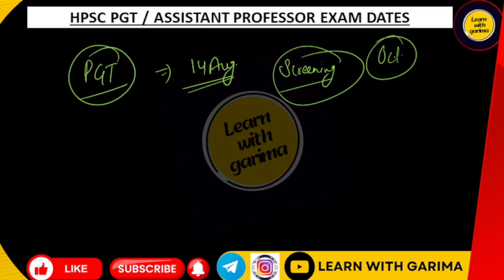⛳ HPSC PGT/ Assistant professor exam date 2024 | Haryana PGT/ assistant professor exam date 2024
HPSC PGT/ Assistant professor exam date 2024 | Haryana PGT/ assistant professor exam date 2024 | Learn with garima goyal

hpsc pgt exam date 2024,

hpsc pgt exam date 2023,

hpsc pgt exam date computer science,

hpsc pgt exam date postponed,

hpsc pgt exam date update,

hpsc pgt joining date,

hpsc pgt exam date change,

hpsc pgt result date,

hpsc pgt subjective exam date,

haryana pgt exam date,

haryana pgt maths exam date,

haryana pgt computer science exam date,

haryana teacher recruitment 2024,

haryana teacher recruitment,

haryana pgt exam pattern,

haryana pgt exam date 2023,

haryana pgt exam,

hpsc pgt exam pattern 2024,

hpsc pgt exam pattern,

hpsc pgt exam postponed,

hpsc pgt exam,

hpsc PGT exam UPDATE,

hpsc pgt 2024,

hpsc pgt vacancy 2024,

hpsc pgt salary 2024,

hpsc pgt result 2024

hpsc pgt syllabus 2024,

hpsc pgt recruitment 2024,

hpsc pgt interview 2024,

hpsc pgt exam 2024,

hpsc pgt admit card 2024,

hpsc pgt exam update today,

hpsc pgt exam result,

haryana pgt vacancy 2024,

haryana tgt pgt vacancy 2024,

haryana pgt result 2024,

hpsc pgt selection process,
haryana teacher selection process,
haryana pgt selection process,
hpsc pgt chemistry subjective paper,

hpsc pgt english previous year question paper,

hpsc pgt form apply online 2024,

hpsc pgt commerce,

hpsc pgt biology preparation,

hpsc pgt computer science,

hpsc pgt english subjective paper,

hpsc pgt biology previous year question paper,

hpsc pgt physics preparation,

hpsc pgt exam pattern 2023,

haryana pgt vacancy 2024 eligibility,

haryana pgt salary in hand,

haryana pgt biology paper,

haryana pgt form,

haryana pgt screening test syllabus,

haryana pgt qualification,